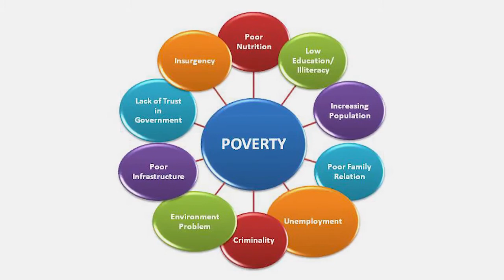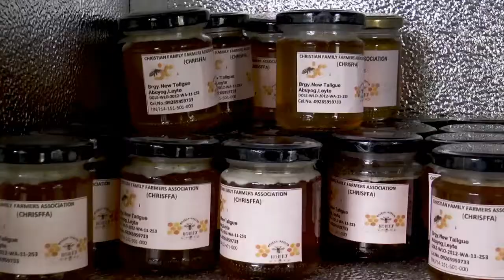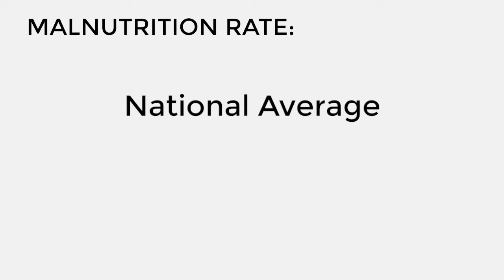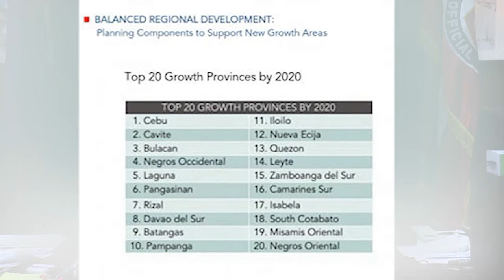LeyTeV Vlog 01| The Leyte EconoMICs Story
Governor  Leopoldo Dominico L. Petilla talks about poverty in Leyte, from the common worm leading to a chain of interconnected problems. From the stories of underserved real people, the Leyte EconoMICs Program was conceived as a development initiative to reduce poverty and build competitive, resilient and inclusive community economies.